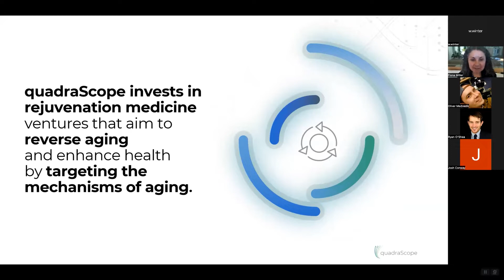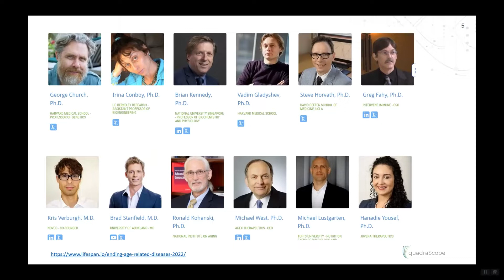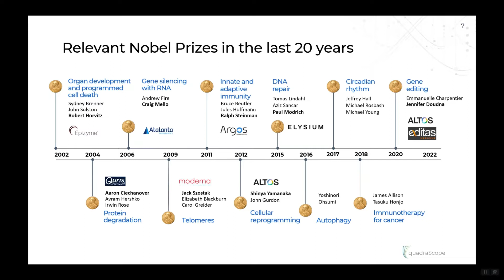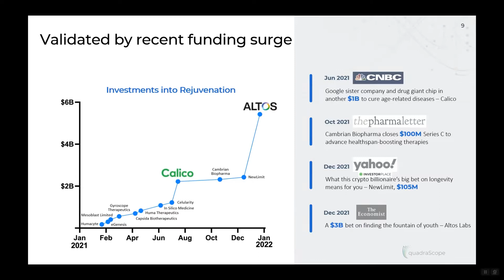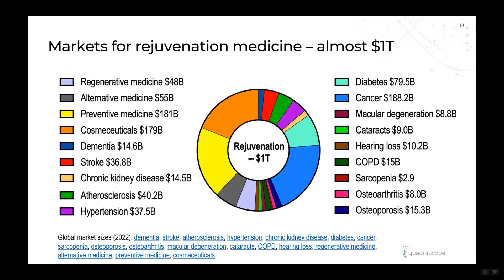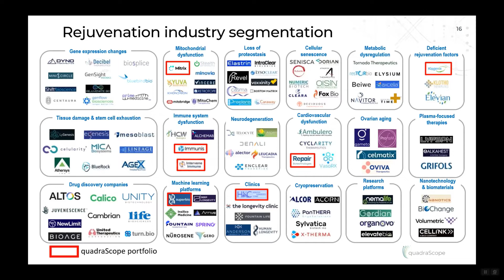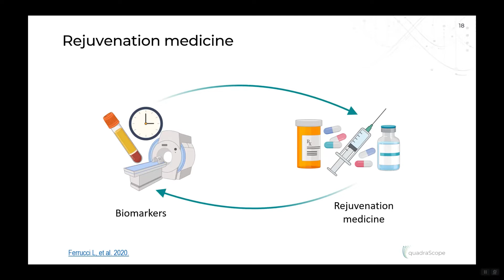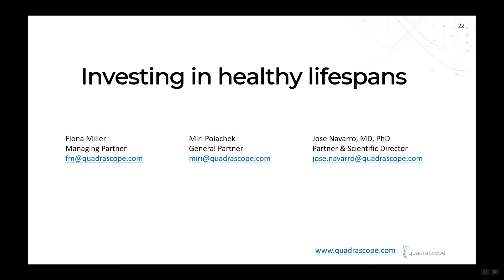Key Trends in the Rejuvenation Medicine Market – EARD 2022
Biological age reversal is an emerging industry with the promise of upending $490B spent annually on treatments of age related diseases via redirecting this spending to rejuvenation medicine. When the potential impacts of this industry are properly understood, investors should be flooding in to back venture funds and companies in this space.  And this may already be starting to happen.  As quadraScope is raising our first rejuvenation focused venture fund, we have collected some market data that we will share in this session.  We will review the numbers, including the steady rise in rejuvenation related publications, research grants, venture funding and more.  We will also examine the segmentation of the rejuvenation medicine market, including key sectors and companies.

Speaker: Fiona Miller, managing partner at quadraScope Venture Fund.

This presentation was recorded live at the Ending Age-Related Diseases 2022 conference, organized by @LifespanIO .